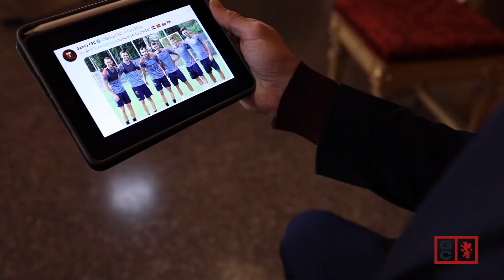Due passi con | Milan Badelj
Nella suggestiva location di Palazzo Reale, Serena Gualinetti intervista Badelj: dal tunnel a Messi alla finale del Mondiale, il centrocampista rossoblù racconta carriera e vita privata.